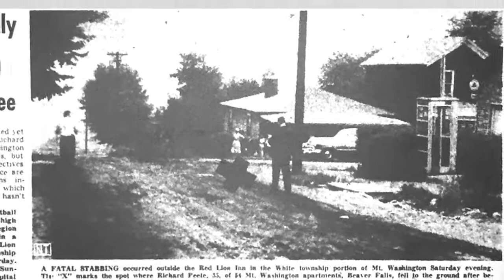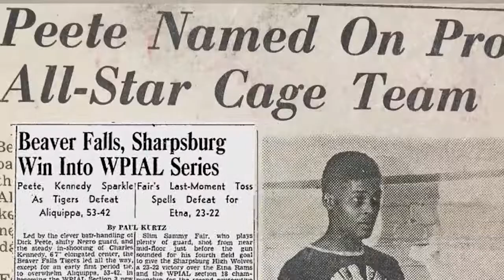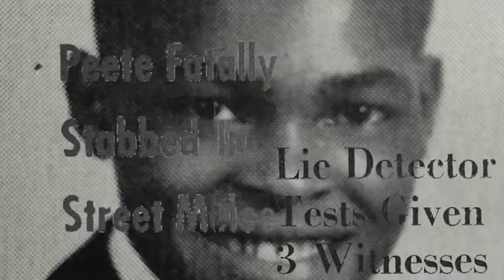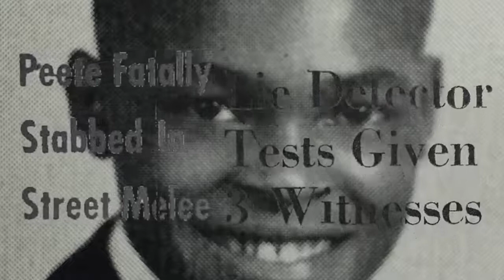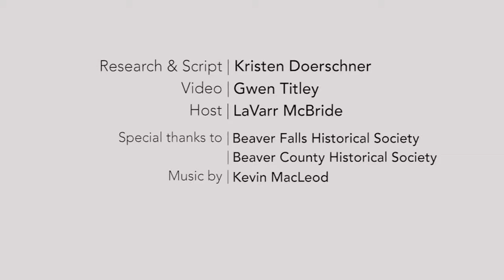Cold Case Beaver County - Richard Peete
During a night out at the Red Lion Inn in White Township, Richard Peete - a well-known Beaver Falls basketball player - was fatally stabbed during a fight in 1960.